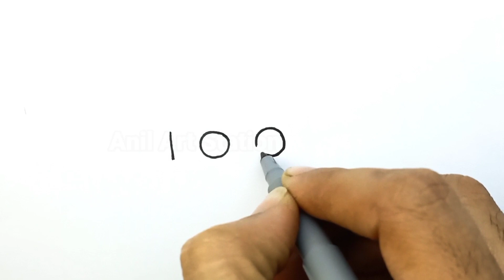How to Draw Luffy from 100 | Drawing Monkey D. Luffy Easy | Anime Drawing Easy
Monkey D. Luffy Drawing for Beginners
Simple Drawing